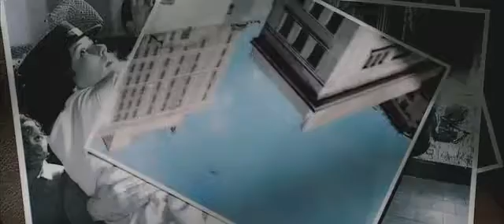Superman Returns (2006) Trailer